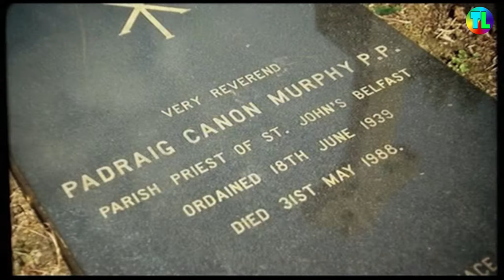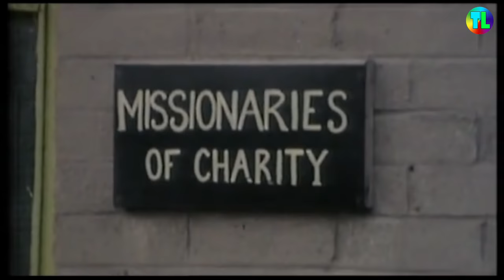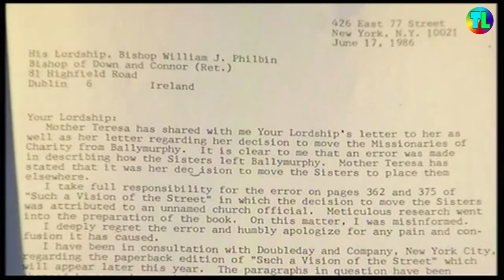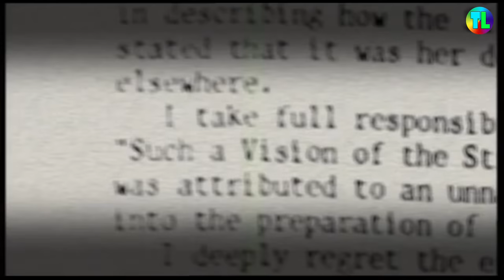Saint Teresa of Ballymurphy | Why did she leave? | The Troubles Documentary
Saint Teresa of Ballymurphy | Why did she leave?
Mother Teresa arrived in Ballymurphy on 2 October 1971. Her attendance at Sunday mass the following day was a source of huge excitement in the parish of Corpus Christi.

"She got a standing ovation and then the congregation just swarmed around her," said Fr Wilson.
Later that day, Mother Teresa met the Bishop of Down and Connor William Philbin to discuss her plans.

"He was very taken by her and gave her his blessing.

"We were astonished and delighted in equal measure - we never expected that the bishop would offer his approval so quickly."
Further surprise came when Mother Teresa chose to live in Ballymurphy - an estate which had been marred by horrific violence only two months previously.

In August 1971, a Catholic priest and a mother-of-eight were among 11 people killed by the Parachute Regiment in what became known as the Ballymurphy massacre.

"You have to understand, this was the estate everyone wanted out of," said Fr Wilson. "And then along came this renowned, celebrated person doing the exact opposite."
Two houses on Springhill Avenue were provided for the Missionaries of Charity sisters, which Mother Teresa founded in 1950, and people set about making the properties as welcoming a space as possible.

"The houses were a wreck but they were done up very quickly," said Fr Wilson.

"The nuns lived in one of the houses, and the other was used as a place for the community to come and learn new skills."
Although resilient at the beginning, as time went on, the nuns' treatment by the Church became harder to bear.

"It became quite personal and very hurtful in the end," said Fr Wilson.

"Eventually, in the autumn of 1973, I was preparing for a trip to Lourdes and Sister Frederick [one of the Missionaries of Charity nuns] told me that by the time I got back, they would be gone.

"I suppose it would be described as constructive dismissal today - they went of their own free will but only because their lives were made so difficult."

The Catholic Church denied they had forced Mother Teresa and the other nuns to leave and said the Sisters of Charity had left of their own free will.